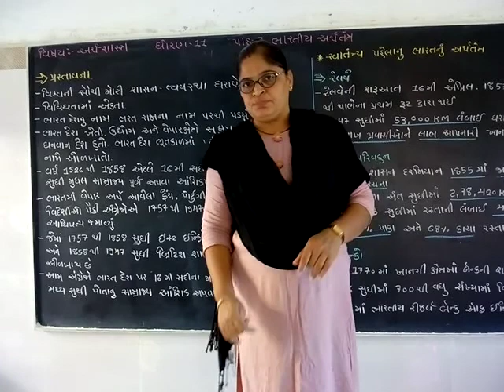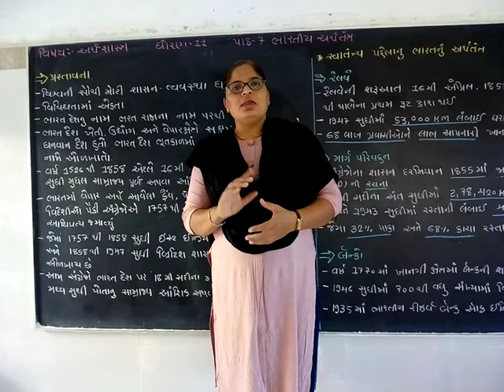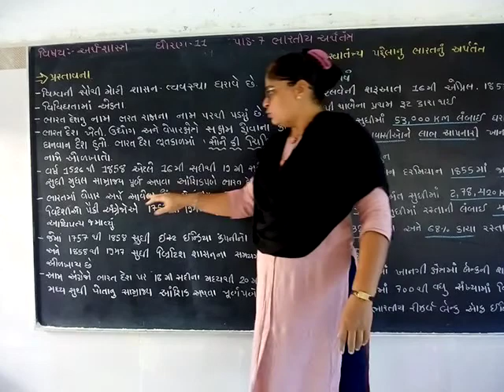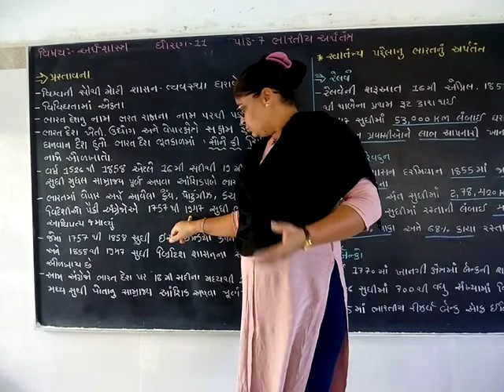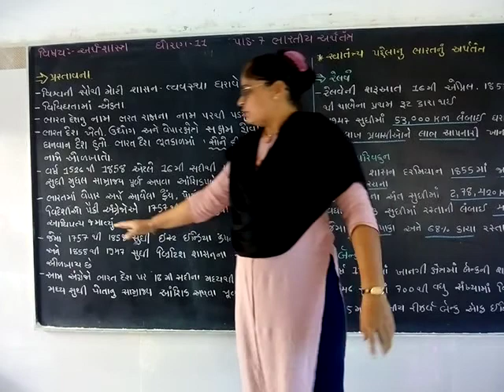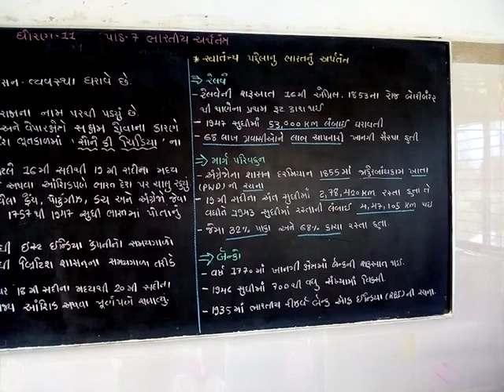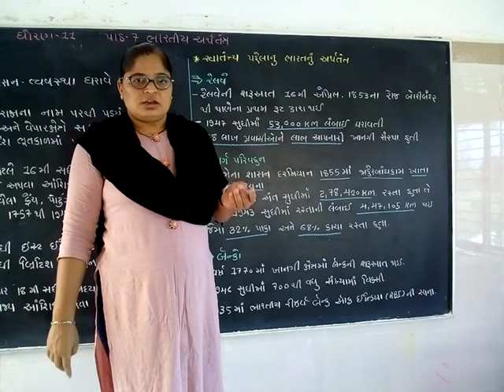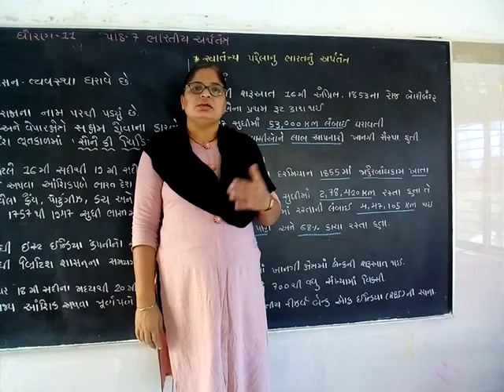shivam vidhya sankul chital Sub Economics std11 ch.7 indian Economics video no.1